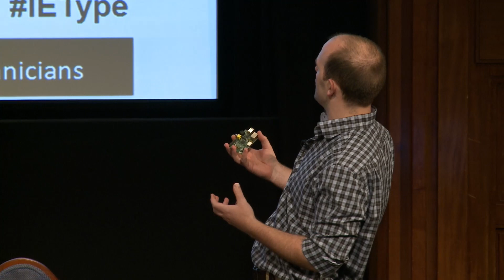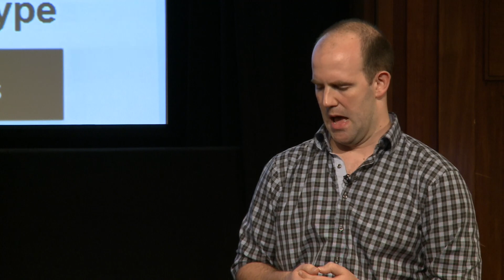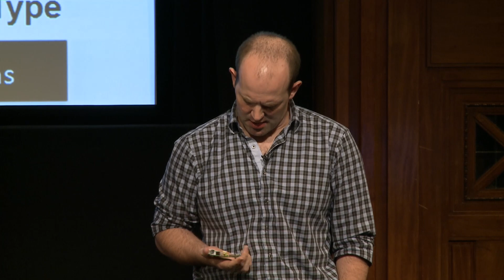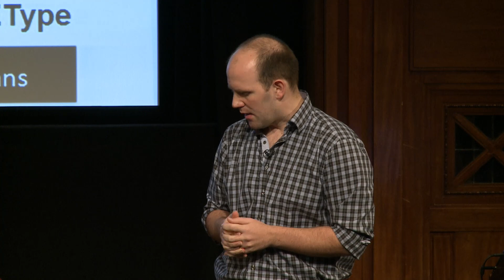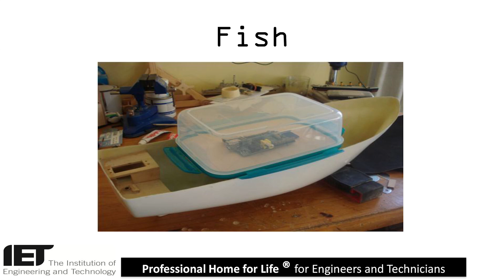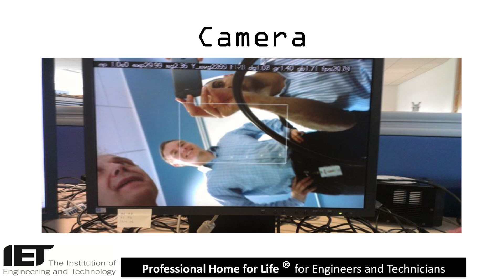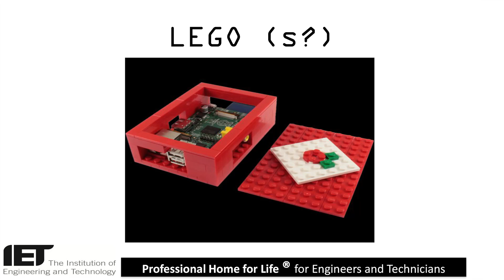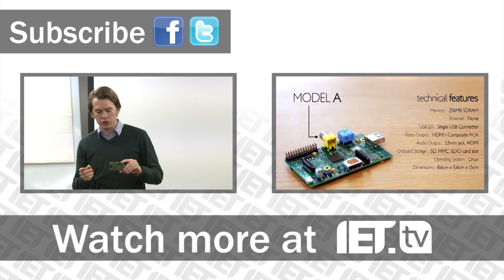Raspberry Pi's Eben Upton - Inspiring future generations with open hardware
In a world full of expensive, 'closed' consumer devices emerges the Raspberry Pi, a low-cost credit-card sized computer that can be plugged into a TV and a keyboard.

The hope is to see it being used by kids all over the world to learn programming, but it also serves as an ideal platform for hobbyists to try out new ideas.

Eben Upton talks about the transition from large, high performance systems to cheap, low power and potentially disposable hardware.

But what does the future hold for these innovative and disruptive products? Will threats to openness result in complete closure of future hardware platforms?